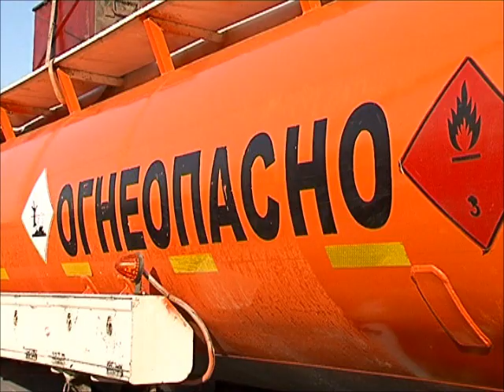Гаи опасные грузы